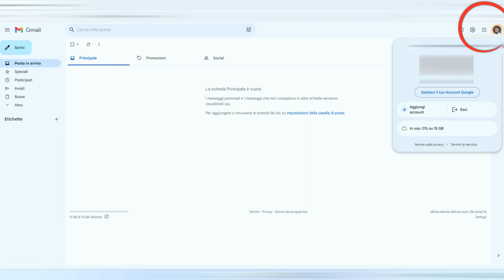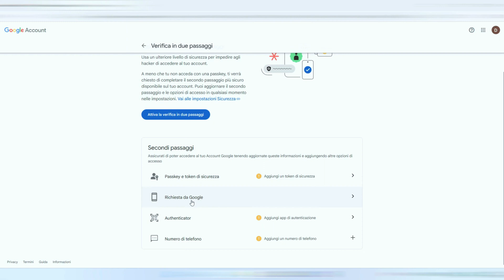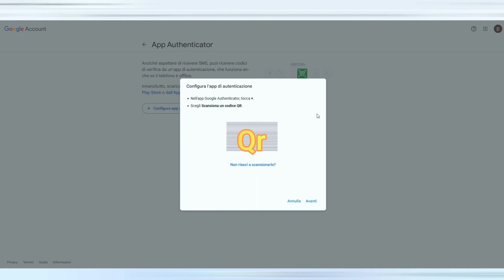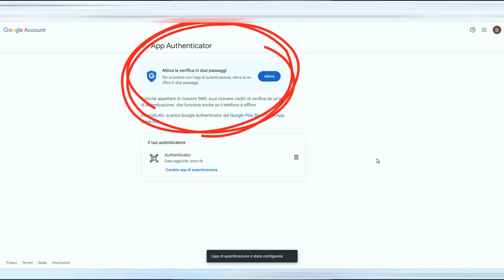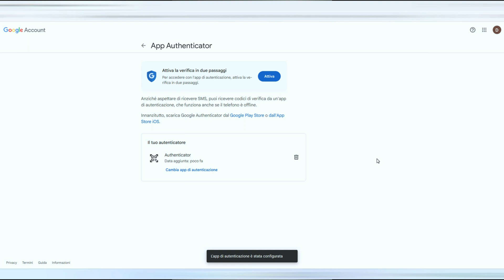ATTIVARE AUTENTICAZIONE A DUE FATTORI GMAIL. Sub Ita-Eng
Se ti piace il mio canale Assistenza Informatica Online e il video lo hai trovato interessante, se ti va, puoi cliccare "mi piace" e seguirmi. In questo video vi spiegherò come attivare l'autenticazione a due fattori su gmail per una sicurezza al 100%.